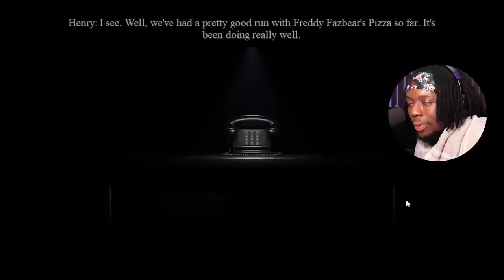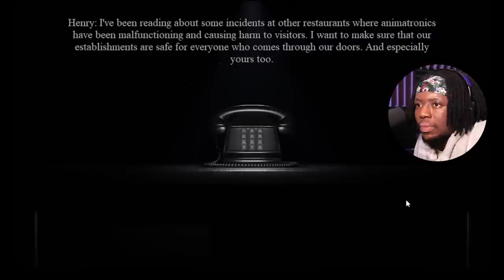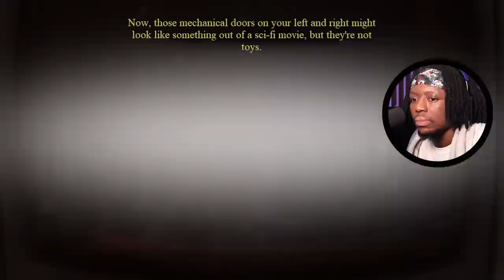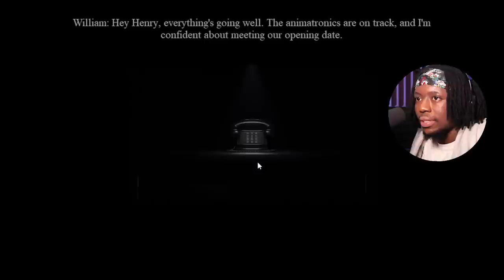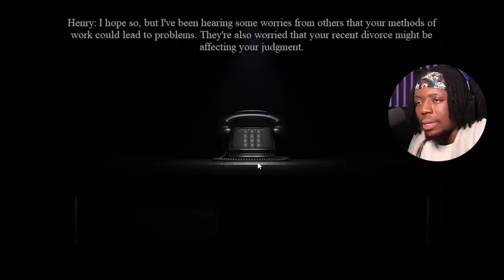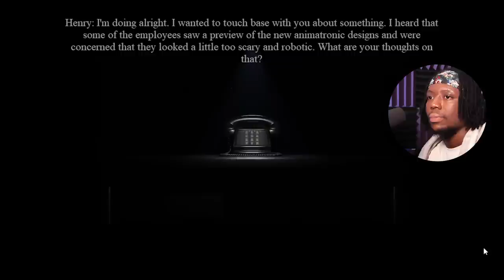FNAF THE RETURN TO BLOODY NIGHTS IS SO SCARY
FNAF the return to bloody nights is insane
Excellent Fangame